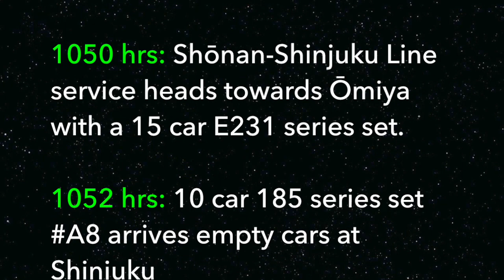JR 新宿駅 Japan: Tokyo, Trains at Shinjuku station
Watching Trains at Tokyo's Shinjuku railway station - the world's busiest. Some of the trains seen in 15 minutes on a Sunday, late morning.

28 December 2014
1050 hrs: Shōnan-Shinjuku Line service heads towards Omiya with a 15 car E231 series set.

1052 hrs: 10 car 185 series set A8 arrives empty cars at Shinjuku

1057 hrs: Chuo line rapid service to Tokyo with an E233 series EMU, followed by the departure of Azusa #13 for Matsumoto, with an E257 series EMU, 9 car set

1100 hrs: Empty cars of Narita Express #10 depart for sidings with E259 series set

1103 hrs: Through Rinkai line - Saikyo Line service with a TWR 70-000 series EMU heads towards Omiya

1103 hrs: Saikyo line service enroute to Osaki with an E233 series EMU set.

1104 hrs: Arrival of Kaji #106 from Kofu, with an E257 series EMU, 9 car set